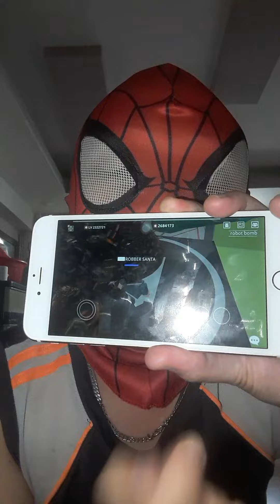người nhện , THIEF NOEL & ROBBERS SANTA